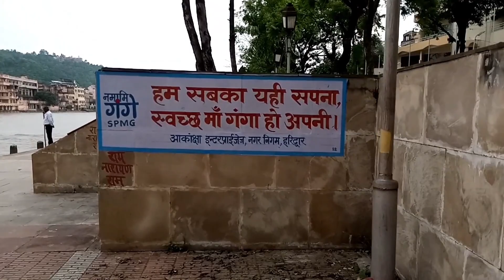Om Ghat Haridwar || ओम घाट हरिद्वार || Om Bridge Haridwar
हेल्लो

दोस्तों आज की इस वीडिओ में हम चलेंगे हरिद्वार के एक और नए घाट में जिसका नाम है ओम घाट , और जानेंगे की इस घाट में ऐसा क्या है जो यह इतना प्रसिद्द है | तो बने रहे हमारे साथ और वीडिओ को पूरा जरुर देखे उम्मीद है आपको वीडिओ पसंद आएगी |

धन्यवाद

Beautiful Views Of Haridwar || हरिद्वार के सबसे सुंदर दृश्य  ||  Haridwar

हेल्लो

दोस्तों आज की इस वीडिओ में हम चलेंगे हरिद्वार के नील पर्वत में और वहां से हरिद्वार के सबसे सुंदर दृश्य को देखेंगे इस स्थान पर खड़े होकर आप हरिद्वार के जो दृश्य देख सकते हो वो किसी और स्थान नही देखे जा सकते है इसलिए वीडिओ को पूरा जरुर देखे

धन्यवाद

haridwar
haridwar darshan
haridwar yatra
haridwar tourism
chandi devi mandir haridwar